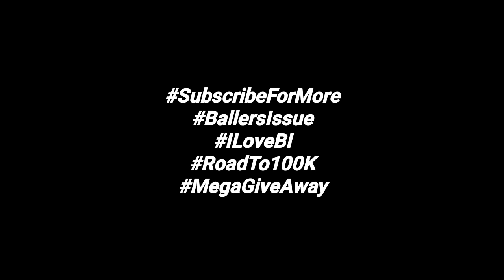HALIMAW! Ang BAGONG Import ng NLEX | Curtis Washington Game Review